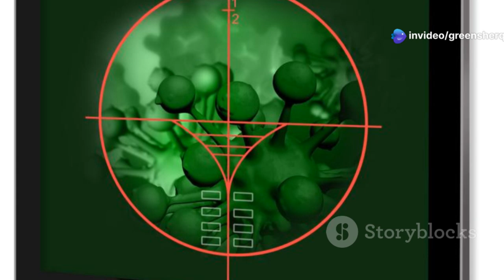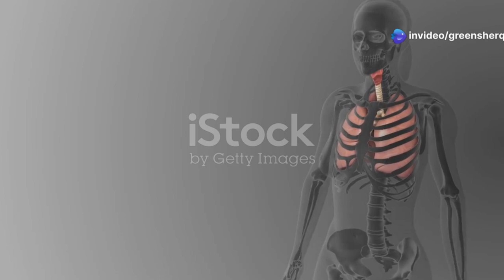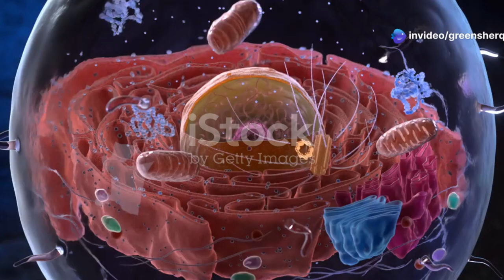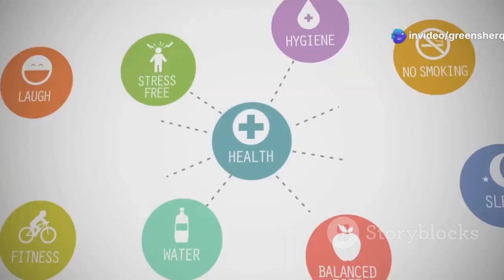How Manganese Might Be the KEY to Your Body's VITALITY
Why Manganese Could Be The KEY To VITALITY For Your Body

Unlock the secret to enhanced vitality with our latest explainer video, "Why Manganese Could Be The KEY To VITALITY For Your Body." Discover how this essential nutrient boosts energy levels, sharpens focus, and supports overall well-being—especially for those feeling fatigued. Learn about the critical role manganese plays in protecting mitochondria, the powerhouses of our cells, and how it contributes to reproductive health by aiding hormone production. We'll also cover the signs of manganese deficiency and provide delicious ways to incorporate manganese-rich foods into your diet. Don't miss out on transforming your energy and health!

OUTLINE:
00:00:00 A Mighty Mineral for Your Health
00:03:03 Manganese and Your Mitochondria
00:06:23 The Unsung Hero of Reproductive Health
00:07:14 The Telltale Signs of Manganese Deficiency
00:10:36 Top Manganese-Rich Foods